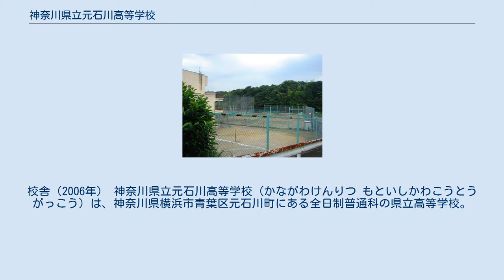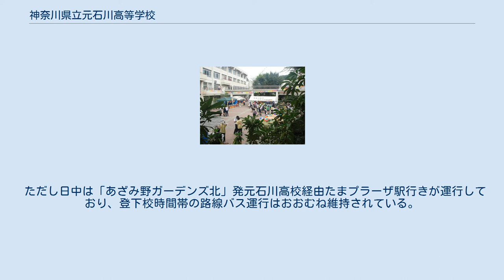神奈川県立元石川高等学校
校舎（2006年） 神奈川県立元石川高等学校（かながわけんりつ もといしかわこうとうがっこう）は、神奈川県横浜市青葉区元石川町にある全日制普通科の県立高等学校。
略称は元高（もとこう）あるいは元石（もといし）。
 2016年度より「土曜講習AddOn講座」を、また2017年度より学校設定教科「アントレプレナーシップ」を、いずれも民間企業の協力により開設している。
 現在に生きる知恵と未来を拓く知恵を琢く。
 2015年度より、学校目標の2本柱として以下を掲げ、教育プログラムを展開している。
 学校目標達成のためのスローガン「自立」「協働」「創発」 昇降口 テニスコート 瑞穂祭の様子 2005年度の学区撤廃以前は横浜北部学区に属していた。
当校以外の所属学校は以下の通り。
 たまプラーザ駅の同じ乗り場から出発する「た62系統 あざみ野ガーデンズ行き」は元石川高校停留所まで到達しない。
 なお、たまプラーザ駅発の「た62」系統 大場町経由外回り循環線は廃止された。
 ただし日中は「あざみ野ガーデンズ北」発元石川高校経由たまプラーザ駅行きが運行しており、登下校時間帯の路線バス運行はおおむね維持されている。